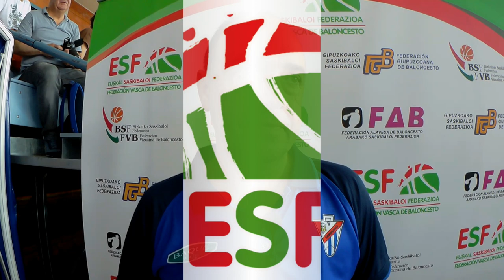Ina Mendibe (Presidente Tabirako)